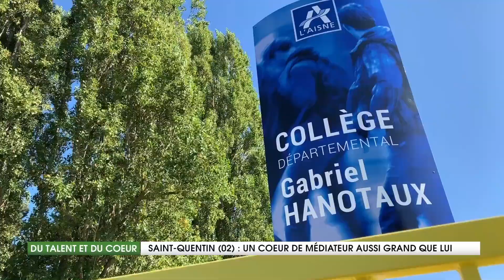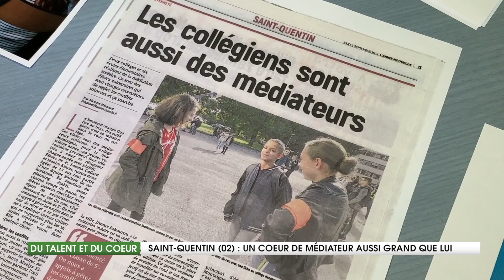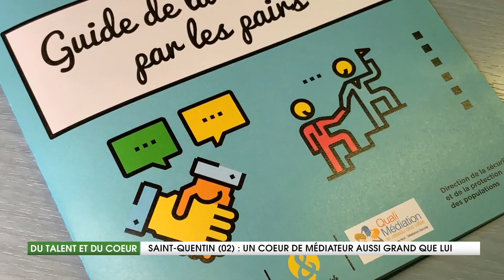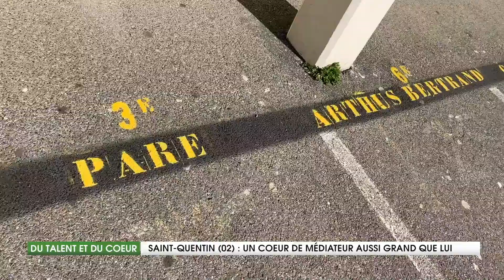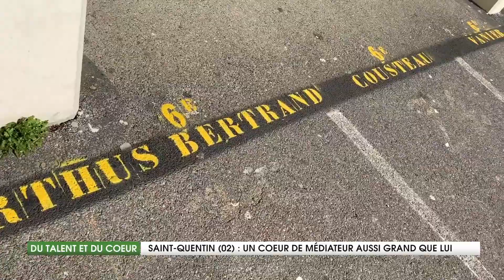Un Coeur de Médiateur aussi Grand que lui - Du Talent et du Coeur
Jimmy, ancien sportif de haut niveau a mis en place une action auprès des élèves en primaire et collège pour former les enfants à être médiateurs au sein de leurs établissements scolaires.